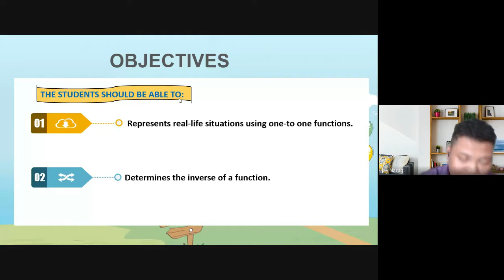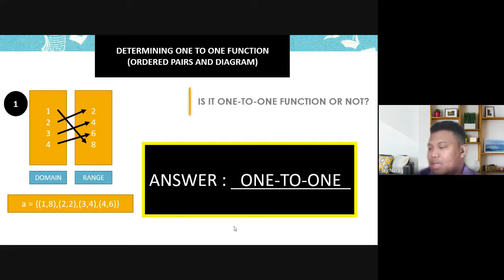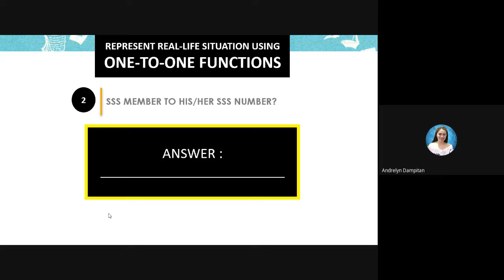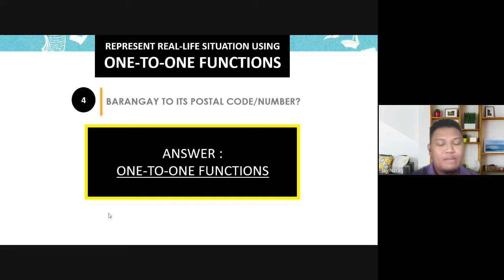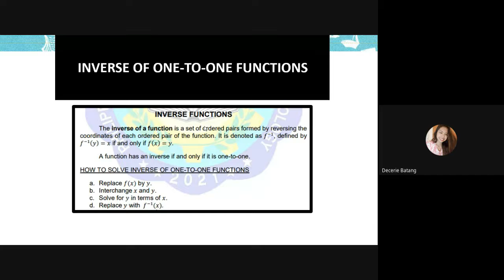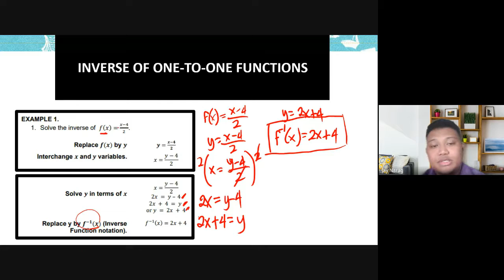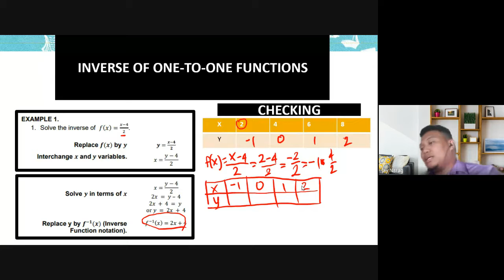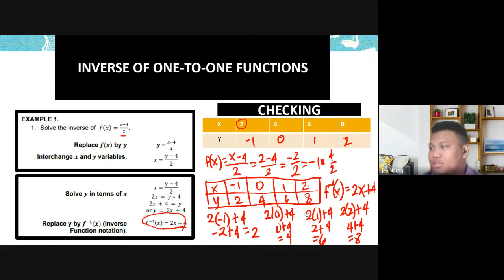WEEK 6 - LESSON 3 - ONE-TO-ONE FUNCTION AND INVERSE FUNTIONS - 11 - HELIODOR